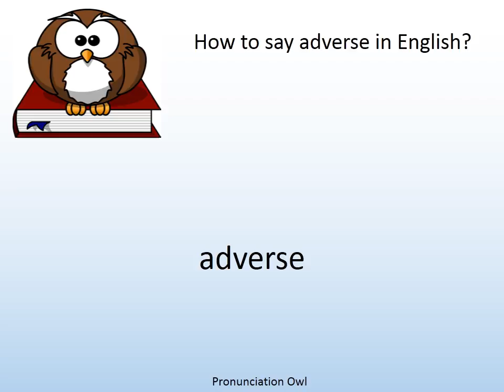How to say adverse in English? - Pronunciation Owl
How to say adverse in English? Learn the pronunciation of adverse!